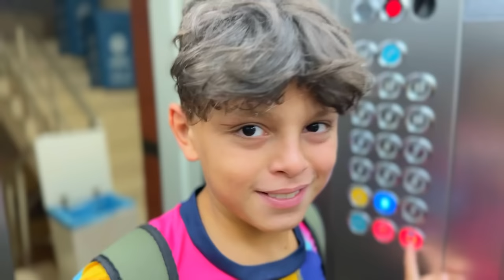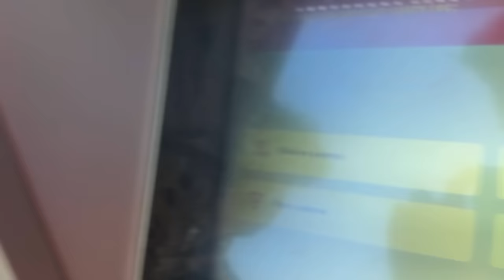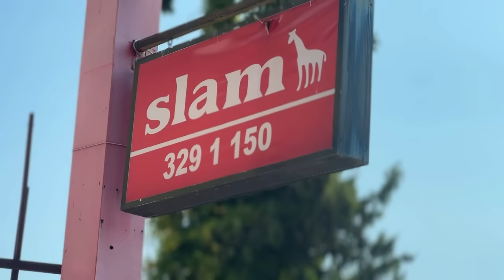KÜÇÜK RONALDO’YA KRAMPON SÜRPRİZİ (KRAMPON TEST) #2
Ben MUSTAFA SOYSAL Youtube da, eğlenceli futbol videoları, vloglar, oyunlar ve eğlenceli challenge lar paylaşıyorum.
İyi ki varsınız Videolarda görüşmek üzere...=)